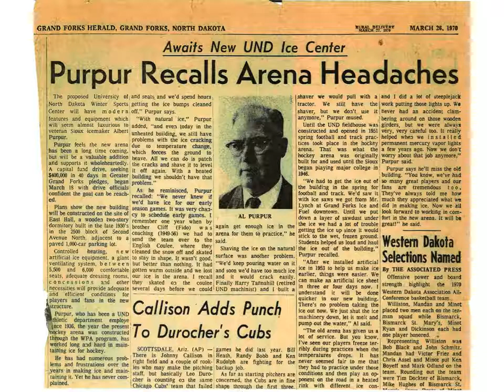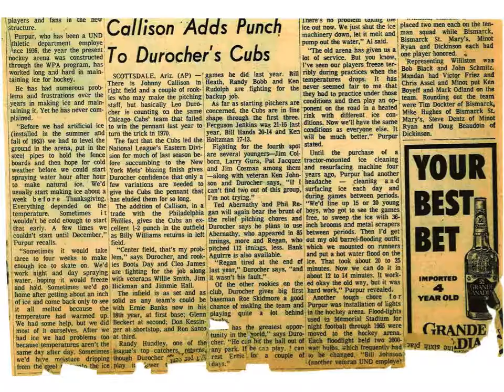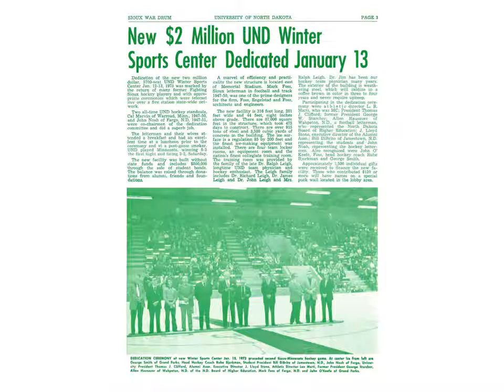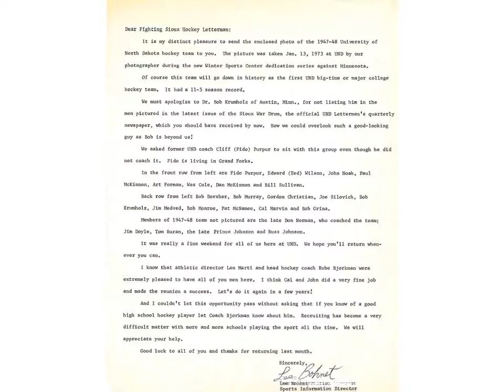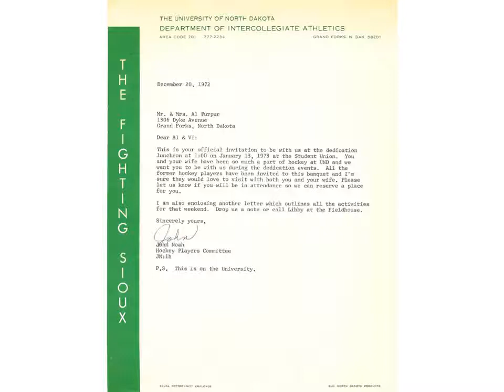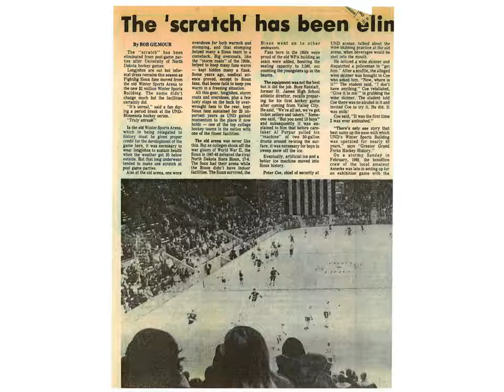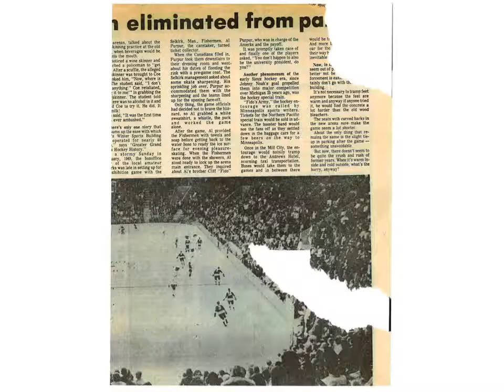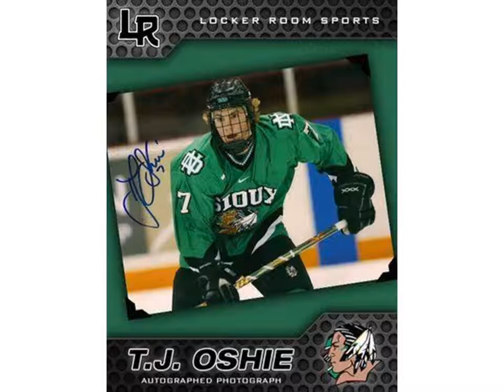University of North Dakota Ralph Engelstad Arena Dedication 1973 Version 2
First, there was the Winter Sports Building "The Barn" followed by the 1973 Ralph Engelstad Arena followed by the new and improved Ralph Engelstad Arena.

The new and improved 2001 "Ralph" was a huge improvement over the first Ralph. It included much more seating, luxury like no other university rink, a separate Olympic size practice rink and "The Betty"; a basketball auditorium. This montage of UND hockey, both historical and current, contains audio recordings of the 1973 dedication of the old Ralph.

The recording was done by the late Joseph Terrence Noah, attorney, Crookston, brother of the late John Michael Noah, UND hockey letterman, All-American and 1952 US Olympic silver medalist. Photos provided by Ray Purpur, Matt Noah and unnamed sources.